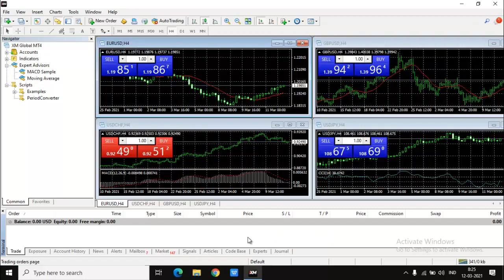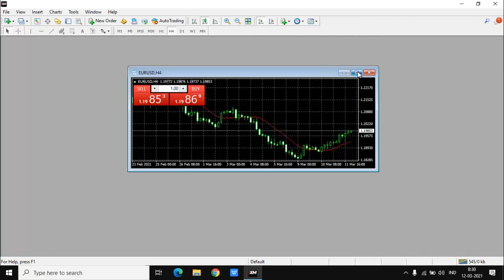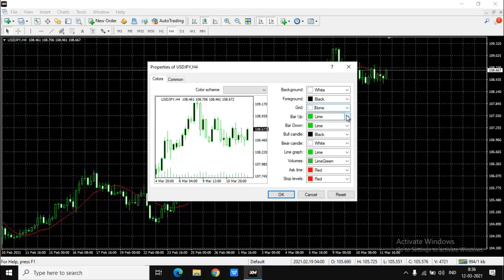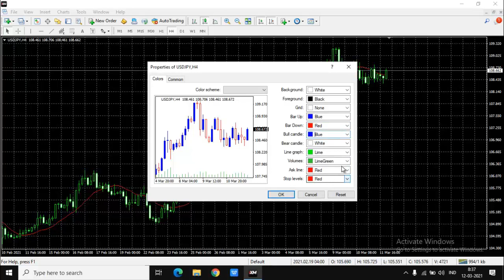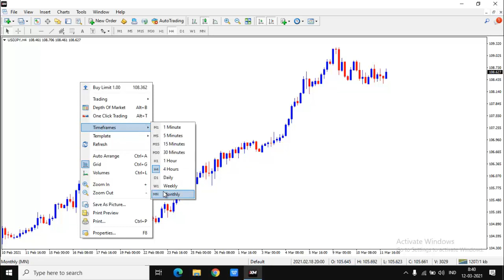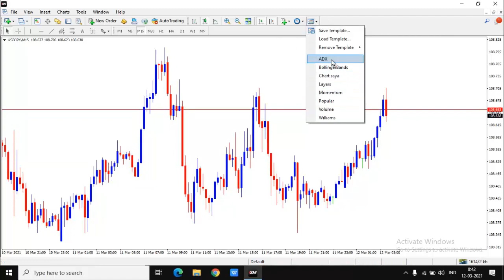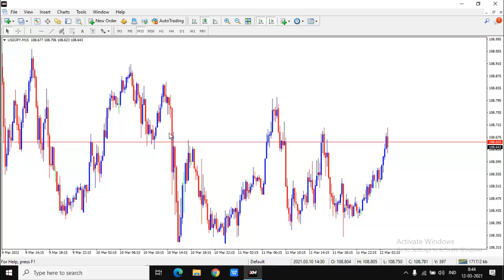Cara menggunakan metatrader 4 di pc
Epiode kali ini kita akan jelaskan kepada anda semua cara menggunakan metatrader 4 di pc. Metatrader 4 adalah sebuah aplikasi trading terbaik yang banyak digunakan oleh trader pemula dan profesional, aplikasi trading forex ini (mt4 dan mt5) dibuat oleh sebuah perusahaan yang bernama MetaQuotes Corp. Bagi trader pemula yang saat ini masih bingung mencari aplikasi trading terpercaya, saran kami silahkan gunakan aplikasi metatrader 4 atau metatrader 5 untuk trading forex, CFD (Contract for Difference), dan instrumen trading lainnya. Simak penjelasan lengkap cara setting mt4 di pc ini hingga selesai, agar anda semua paham bagaimana cara menggunakan metatrader 4 di pc.

Belajar metatrader 4 sangatlah penting, trader pemula harus mengerti dengan baik cara menggunakan aplikasi trading yang satu ini. Cara menggunakan metatrader 4 di pc sangatlah mudah, trader hanya perlu melakukan sedikit perubahan pada setting mt4. Sebelum kita belajar menggunakan metatrader 5, anda semua harus tahu perbedaan antara metatrader 4 dan metatrader 5 terlebih dahulu.

Tonton penjelasan lengkap cara menggunakan metatrader 4 di pc ini dari awal sampai selesai, agar anda semua tahu cara trading di metatarder 4. Kami ucapkan terima kasih banyak kepada anda semua yang telah menyaksikan penjelasan tentang cara menggunakan metatarder 4 di pc ini hingga selesai, semoga bermanfaat.